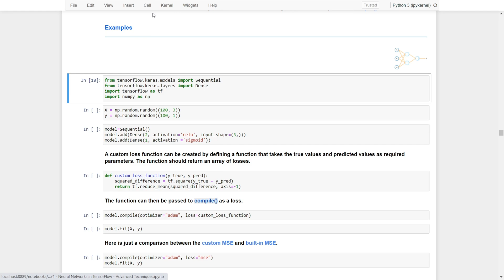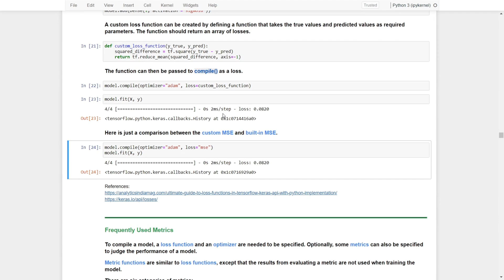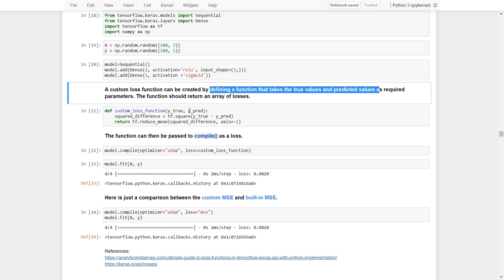TIPS & TRICKS - Deep Learning: How to create custom loss function?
Popular deep learning libraries like TensorFlow offer a user defined loss function.

🚀 In this video, you will learn how to create a custom loss function.